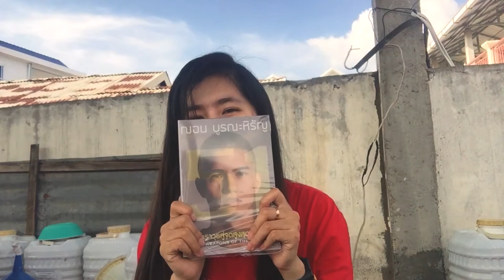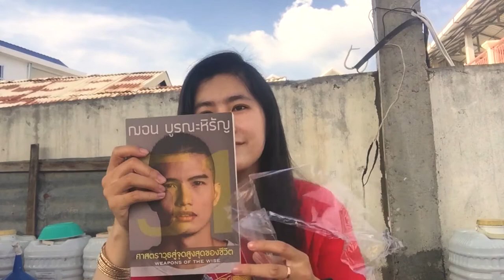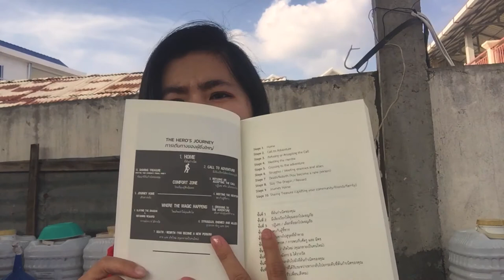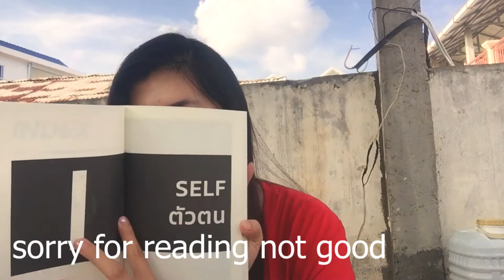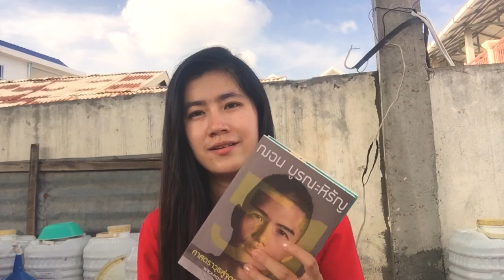Book review 51 Weapons of The Wise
51 Weapons of The Wise
Fifty-one rules for life, by Sean Buranahiran. It’s normal to be unsure of the path ahead. True happiness can feel far away for people trying to understand themselves, how others think, and life itself, but it doesn’t have to be this way. I was unsure of how I would reach success. I literally felt like a newborn when I moved to Thailand. I did not know how to speak or read Thai, and I did not know what my future would look like, but I persisted. I created this audiobook to help others by sharing my journey of growth from obscurity to impacting millions. These are the stories and lessons of how I found my way, and these weapons of the wise will hopefully help you find yours. I divided this audiobook into four sections: I "Self" - How to know yourself, be adaptable, build your legacy, and manage self-expectations. II "Social" - How to understand others and develop a likable, growth-focused personality. III "Success" - How to build the habits and virtues required to reach the top of your field. IV "Spiritual" - How to connect with your inner voice, intuition, and spiritual self for guidance. You can start at any section depending on where you feel you need to grow the most, or listen to them in sequence. In all, I’m sharing the 51 rules for life by which I personally live. Each has served me in creating the life I have today, and they have all been involved in my success. When I first came to Thailand, I had no friends, and my parents were in a different country. The only things with me were my dreams and my shadow. I may not have known what my future would hold, but I knew I’d succeed. I create this for my children, I crate this for the world, and I create this for you in hopes it can help you on your “hero’s journey”.